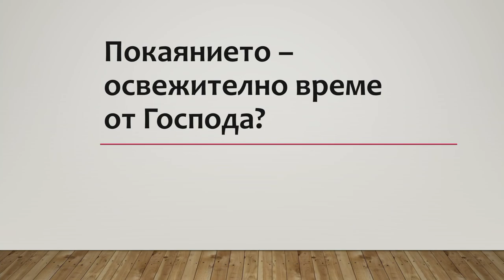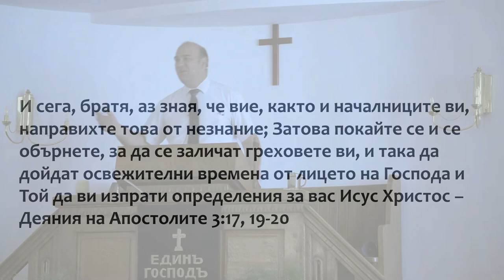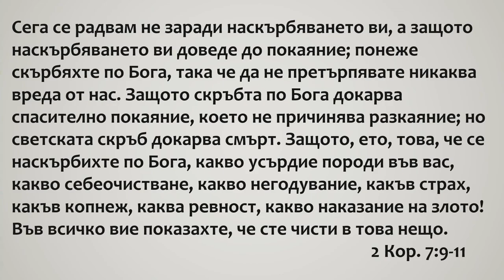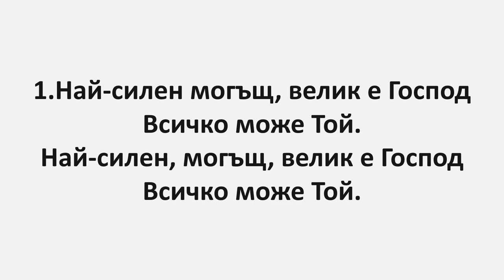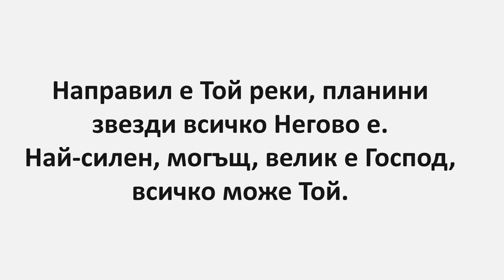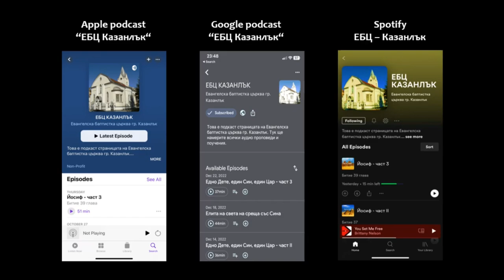1 Покаянието – освежително време от лицето на Господа?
Деяния на Апостолите 3:17, 19-20
2 Коринтяни 7:9-11
Псалом 51